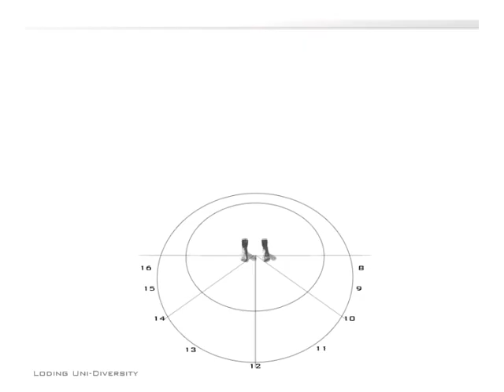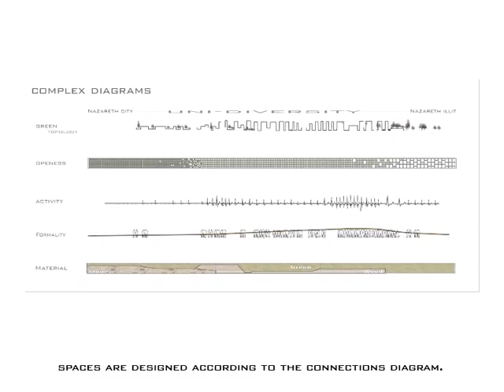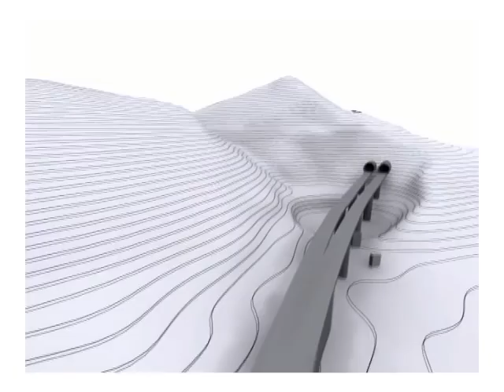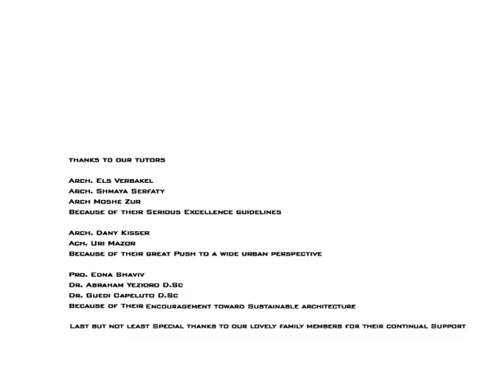Uni Diversity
a Final project at the faculty of architecture and town planing -Technion . project by :Arch. Judi Nashashibi and Arch. Rami Kopty .

the project deals with the Nazareth metropolis , trying to create a wide connection between Nazareth and Nazareth illit specially .
The term Coexistance is including three layers :
Coexistence with Nature
Coexistence between people
Coexistence between cities

we decided to take the university wich is one of many points we planned in the master plane to examin it architecturally.

the complex includes : tram station connecting both cities and gives an answer to the traffic problim in Nazareth city specially , a shopping area , cafe/restaurants area , university with public library , reading gardens, Media walk , 3 Auditoriums , community center and Park .

Tutors:
Arch. Els Verbakil , Arch. shmaya serfaty

project by : Rami Kopty and Judi Nashashibi .